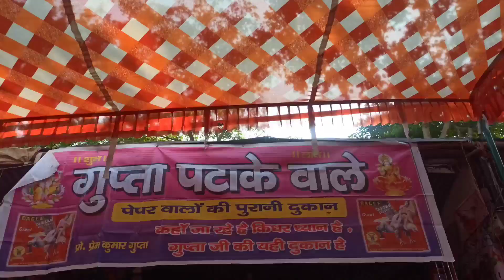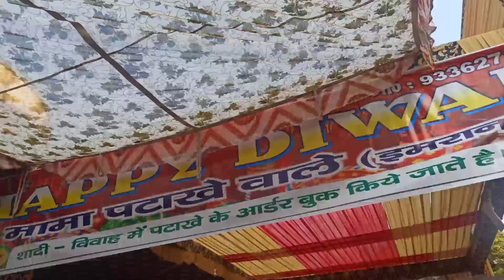Pataka Bazar Kanpur/ Phoolbagh Pataka Bazar/ Wholesale Cracker Market/ Cheapest Cracker Market 2022!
Pataka Bazar Kanpur | Phoolbagh Pataka Bazar | Kanpur Pataka Bazar | Kanpur | Cheapest Cracker Market / Kanpur / Diwali Stash 2022 / Wholesale Cracker Market Kanpur/Cheapest Cracker Market Kanpur/ Best Crackers /

उत्तर प्रदेश (Uttar Pradesh) के कानपुर (Kanpur) में दिवाली (Diwali) से पहले हर साल पटाका बाजार (Pataka Bazar) लगता है। शहर में इस बार का बड़ा थोक पटाका मार्केट फूलबाग (Phoolbagh) के ग्राउंड में लगी हुई है। रोशनी के जगमग त्यौहार के बीच इस बार के बाजार में रौनक थी, पर दुकानदारों और खरीदारों के चेहरे पर थोड़ी निराशा नजर आई। जानिए, क्यों:

diwali crackers

cheapest crackers

crackers market in delhi cheapest crackers in delhi

cheapest crackers market in delhi 2022 kanpur crackers market

cheapest crackers 2022 cheapest cracker market

crackers testing

wholesale crackers crackers wholesale market in delhi

kanpur

crackers video

where to buy crackers in 2022 latest crackers price in 2022

patakha market kanpur

kanpur

kanpur pataka market

kanpur pataka market 2022

kanpur cheapest pataka bazar chip price patakha kanpur

patakha mandi

kanpur market

kakori patakha mandi lucknow kanpur ki sabse sasti patakha market

kakori patakha mandi kanpur diwali market

kanpur pataka market 2021

pataka market kanpur 2019

kanpur diwali pataka bazar kanpur pataka diwali market

kanpur ka sabse sasta pataka

kanpur wholesale pataka bazar

kanpur diwali

crackers wholesale
cheapest crackers marker diwali crackers

cheapest crackers

crackers price list 2022 crackers

crackers wholesale

wholesale fancy crackers wholesale crackers market

crackers wholesale in tamil wholesale sivakasi crackers

wholesale pataka market in patna

up wholesale pataka market kanpur wholesale market

lucknow wholesale market

patakha samrat jaipur crackers wholesale market

wholesale market in kanpur

patna ka wholesale mandi

diwali pataka wholesale market kanpur pataka

patakha wholesale market

kanpur vlog kanpur vlogs

cheapest crackers market 2022 crackers price list 2022 cheapest crackers in India wholesale price of crackers in 2022 wholesale price crackers market kanpur pataka market 2022

Cheapest price crackers 2022 sabse saste patakhe

kanpur pataka market kanpur cracker market 2022

kanpur cracker market 2022 kanpur cracker market pataka bazar kanpur

pataka market kanpur kanpur pataka bazar

kanpur thok pataka market

pataka

 pataka market 2022

lucknow pataka market pataka market kanpur 2022

kanpur diwali pataka bazar

kakori pataka market

kanpur market lucknow crackers market

lucknow pataka market 2022

kakori pataka market 2022 kanpur diwali market

kanpur wholesale market sivakasi crackers 2022

diwali pataka

kakori pataka market 2022 lucknow kanpur patakha bajar

pataka market

alam market kanpur

cheapest crackers market in kanpur cracker shop in kanpur

crackers price

crackers shop in kanpur

delhi crackers wholesale market

diwali crackers market 2022 diwali crackers shop 2022

diwal pataka wholesale market kakori cracker market

kakori cracker market lucknow
crackers market in delhi 2022

Fla Crackers shop crackers shop 2022

crackers shop in delhi

crackers shop in ghaziabad crackers shopping 2022

crackers shopping vlog 2022 crackers wholesale 2022

crackers wholesale market in delhi crackers wholesale market in delhi 2022 crackers wholesale market in kanpur

crackers with price delhi pataka market

delhi pataka market 2022

delhi sadar bazar pataka market 2022

diwali crackers 2022 diwali crackers 2022 delhi

diwall crackers 2022 lucknow diwali crackers in delhi

diwali crackers lucknow

diwali ever

diwali ki list

diwali pataka market 2022 diwali pataka price 2022

fancy pataka

firecrackers market in delhi indore pataka market 2022 jama masjid crackers market

kanpur airport new terminal kanpur light market kurali pataka market 2022 lucknow kakori pataka market 2022

kanpur vlogs

kurali pataka market

pataka 2022 pataka mandi

pataka mandi lucknow

kanpur

Masked Buoy

Masked Boy

Eagle Patake

Eagle Bomb Test
cinematic blog
camerawalebhaiya
irfan junejo
dillikaladka
ankit bhatiya